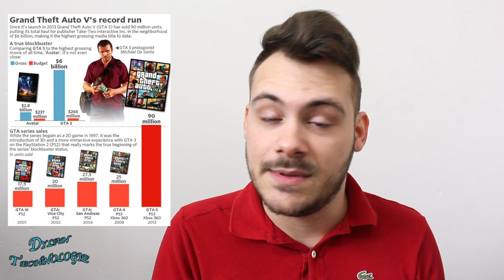#1 LE DÉBRIEF : SNAPCHAT, GTA 5, APPLE, ET SAMSUNG GALAXY NOTE 9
Oseras-tu dérouler la barre d'info ?

Bravo tu as relevé le défi ;)

Nouvelle série que je suis ravi de vous présenté, il s'agit d'un petit débrief 1 à 2 fois par moi environs sur plusieurs sujet d'actualités.
Je vous parlerais en quelques mots (1 à 2 minutes) par actualités, il est possible que les sujets que je parlerais ne n'auront pas forcément une vidé dédié sur ma chaine.

~ INFORMATION ~

Je m'appel Dylan youtubeur Français de 21 ans, Passionné de tout ce qui est high tech tu connais l'Aquitaine ? le Sud Ouest ? bah c'est chez moi.

PSN : dylantechnologie

Montage vidéo : Final Cut Pro X